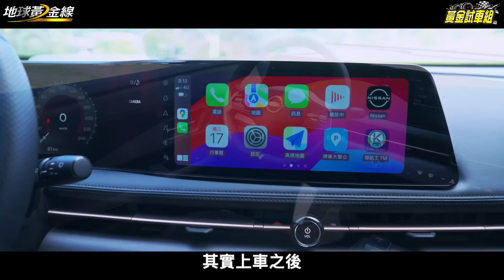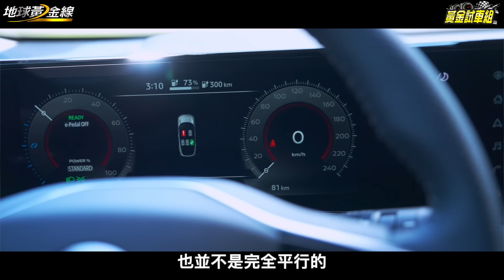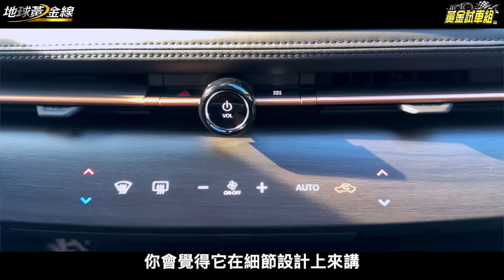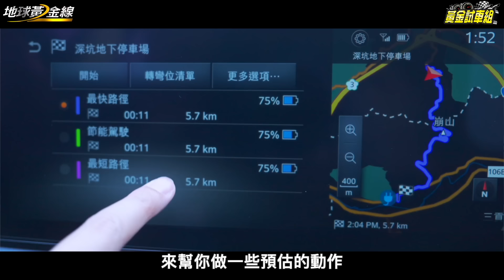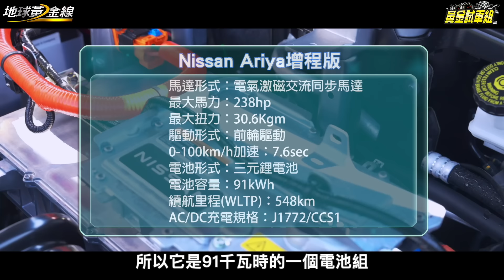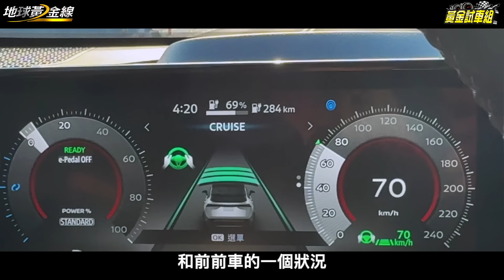試駕／Nissan Ariya增程版 探索日式純電休旅魅力 離木村拓哉最近的距離 ft.阿源 黃振源